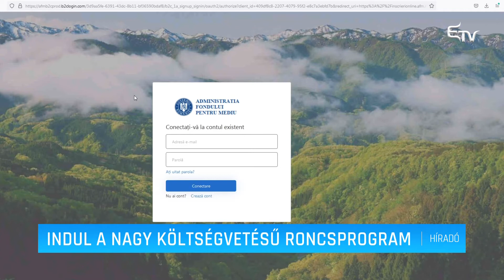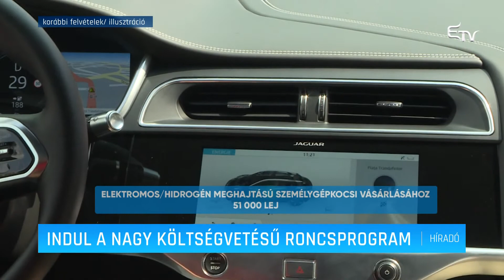Indul a nagy költségvetésű roncsprogram – Erdélyi Magyar Televízió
Február 8-tól indul az eddigi legnagyobb költségvetésű roncsautó- és roncsautó plusz program Romániában. A Környezetvédelmi Alap 250 millió euróval támogatja környezetbarát gépjárművek vásárlását. A részletekről és újdonságokról Tánczos Barna, környezetvédelmi miniszter számolt be.